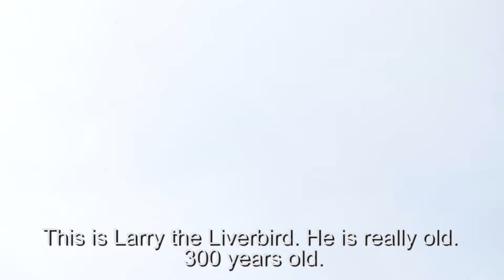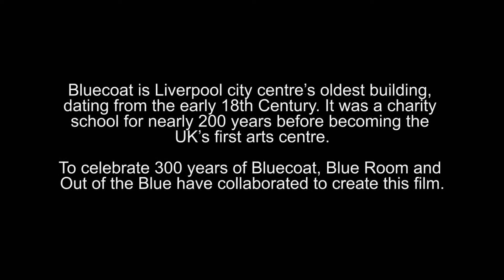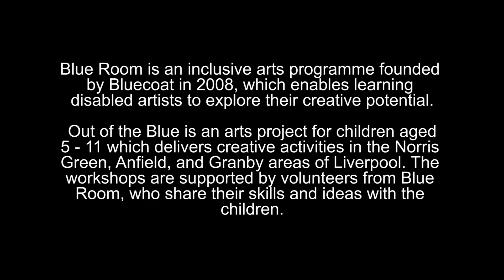300 Years of Bluecoat with Larry the Liver bird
To celebrate 300 years of Bluecoat, artists from Blue Room and children from Out of the Blue have collaborated to create a film. Captured by film maker George Ellis, the groups explore the the building's hidden stories together.

Blue Room is an inclusive arts programme founded by Bluecoat in 2008, which enables learning disabled artists to explore their creative potential. Out of the Blue is an arts project for children aged 5 - 11 which delivers creative activities in the Norris Green, Anfield, and Granby areas of Liverpool. The workshops are supported by volunteers from Blue Room, who share their skills and ideas with the children.